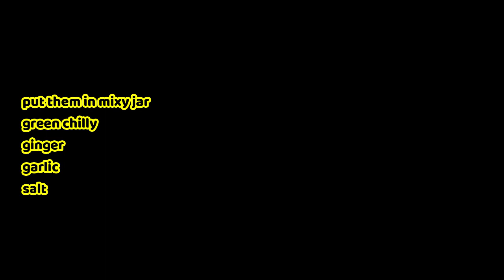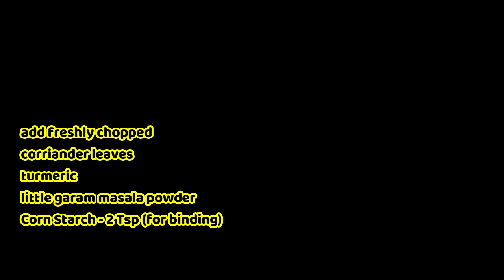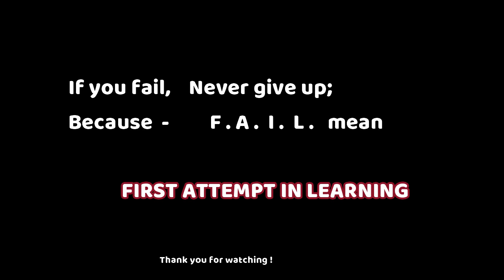Superb veg and healthy Soya Chunk Cutlet l It's absolutely replacement of Nonveg l Must try at home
Hello friends,

Thanks for your turnback. This is the best recipe who are thinking to shift from nonveg to veg recipes. then this is really the best recipe it also replaces your  meat with veg. Soya tastes like meat. Soya Chunks Kebab is an excellent alternative for meat kebabs l soya chunks kabab. Soya Chunks are a great source of protein and fibers. Add some lemon juice and chat masala on top of it and serve it hot with mint chutney.  It tastes like a real kebab you can surely try at your home for your loved ones.

Nutritional highlights ;

The key benefits of soya are its high protein content, vitamins, minerals and insoluble fibre.

The high fiber content makes soya beans and other soya containing foods valuable in cases of constipation, high cholesterol and Type-2 diabetes.

Check out for the some veg recipes

Check out for some Interesting vlogs about Dubai ;